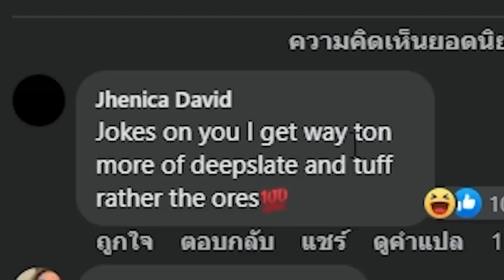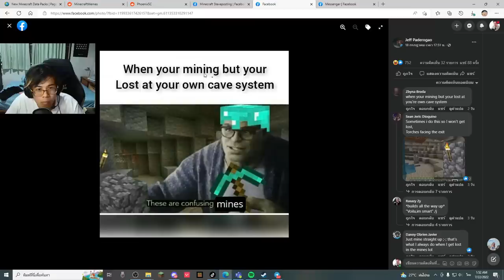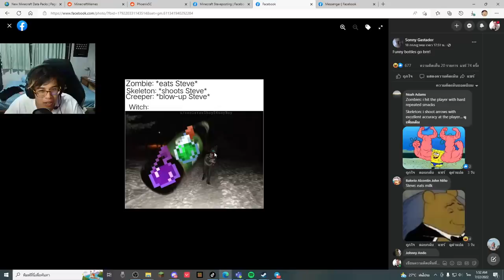มีมมายคราฟที่ผมดูอยู่ มันขัดใจผมสุดๆ555!! | Minecraft Meme